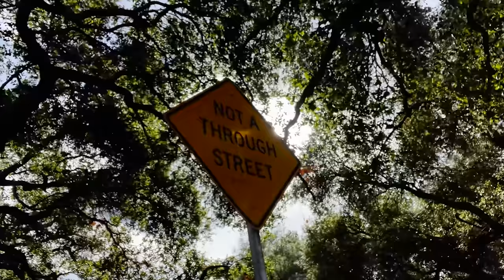We Have a Special Visitor!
This is an Official Cole & Charisma Video Of: We Have a Special Visitor!